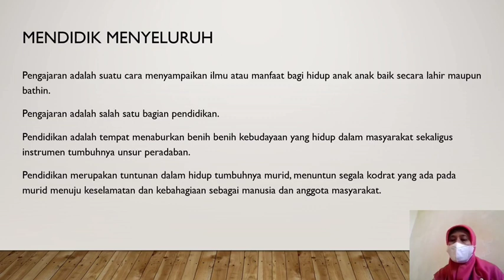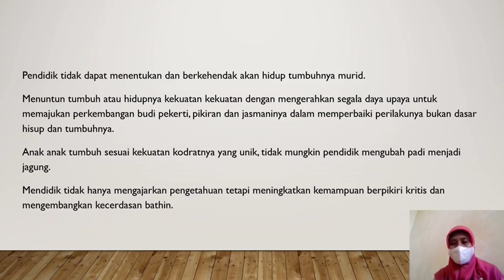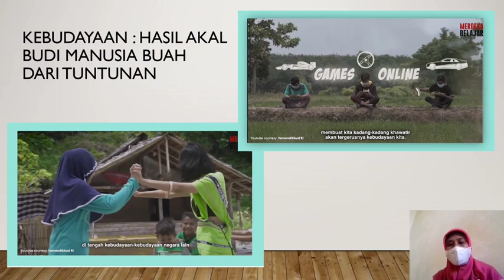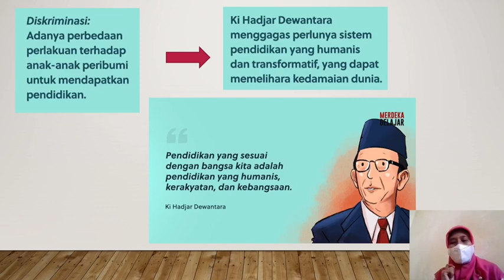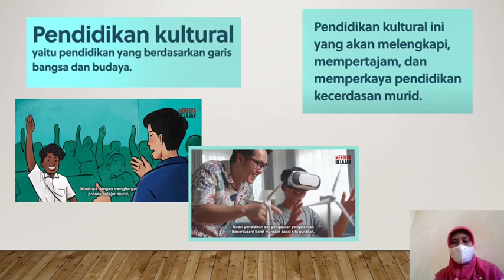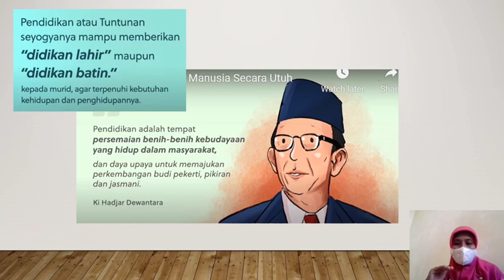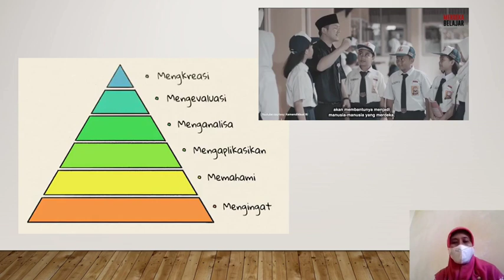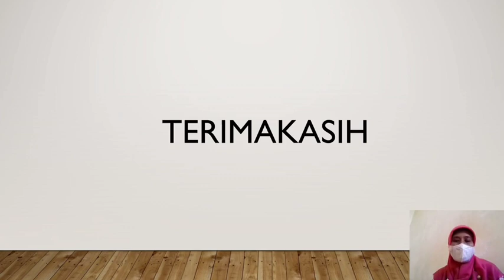Mendidik dan Mengajar